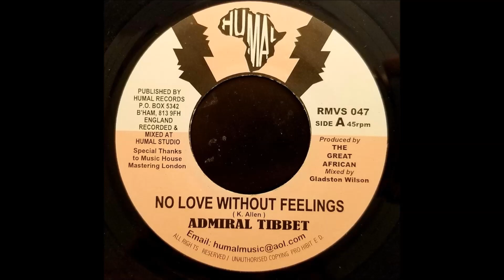Admiral Tibet - No Love Without Feelings - Humal 7" w/ Version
Admiral Tibett
No Love Without Feelings w/ Version (Smiling Faces Riddim)
 Humal 7"